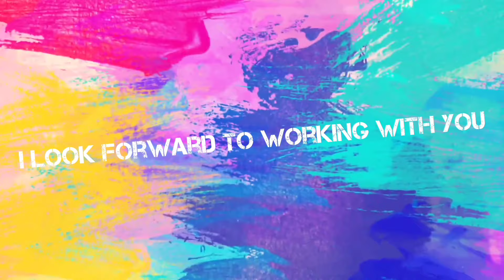【第二の大迫勇也を発見！！半端ないって！！】